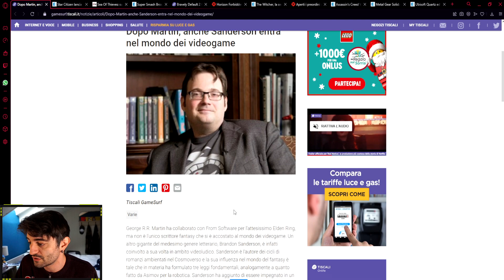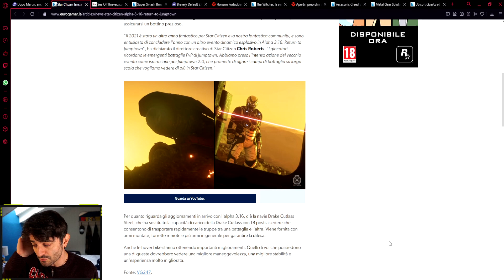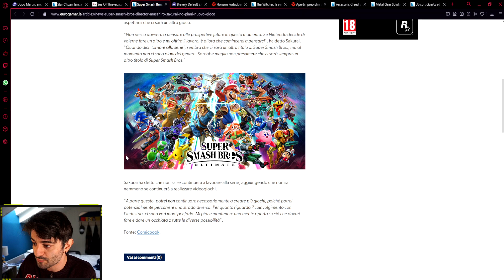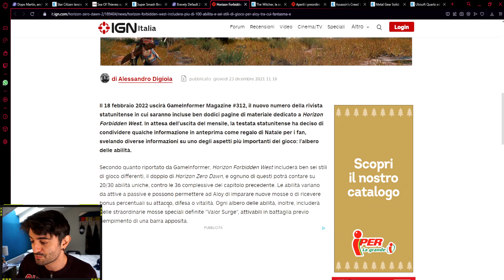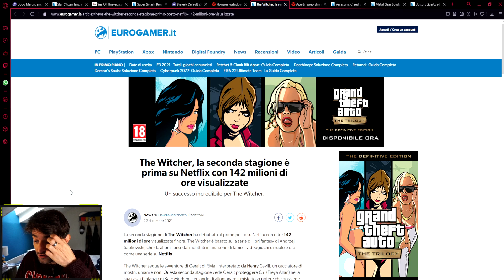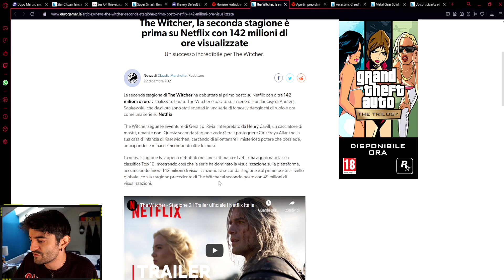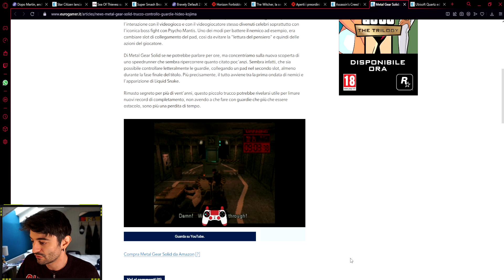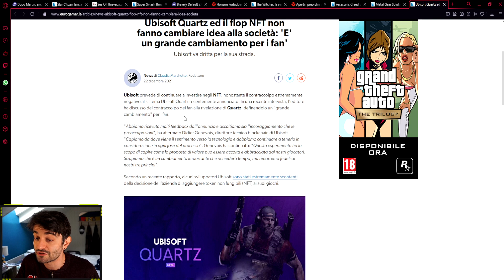SANDERSON lavora su una nuova IP! Nuovo SMASH BROS? THE WITCHER 2 sbanca NETFLIX! [News FLASH 1]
Di seguito trovate tutte le fonti!